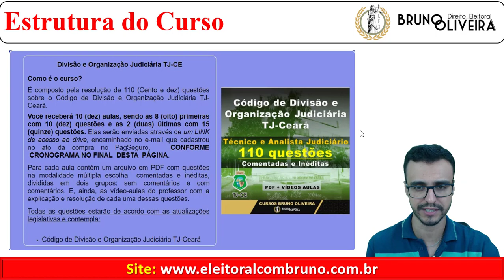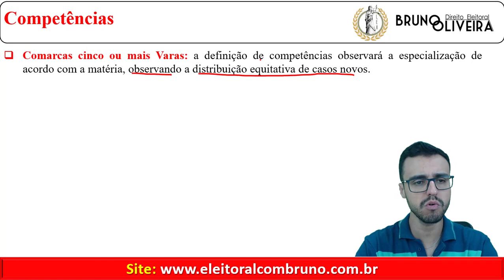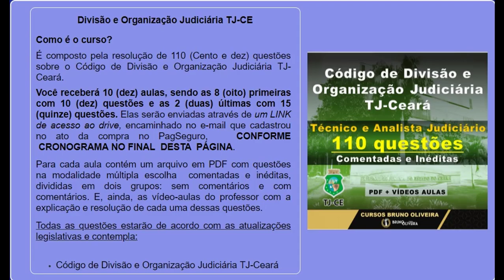TJ-CEARÁ - Código de Divisão e Organização Judiciária - Art. 90 ao 95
Adquira o Curso de 110 questões comentadas e inéditas pelo